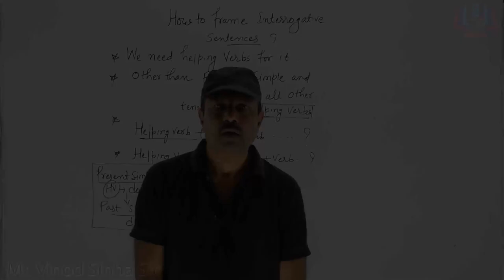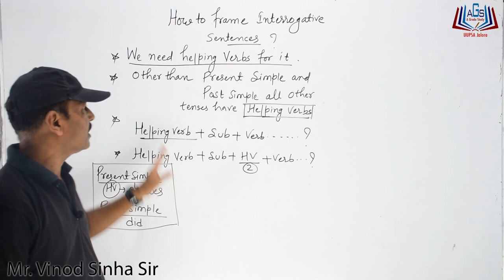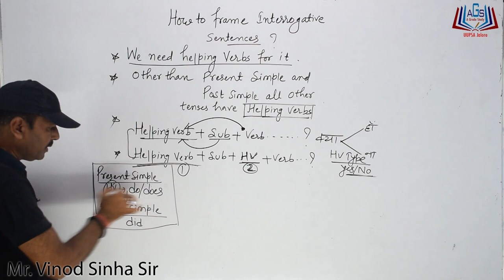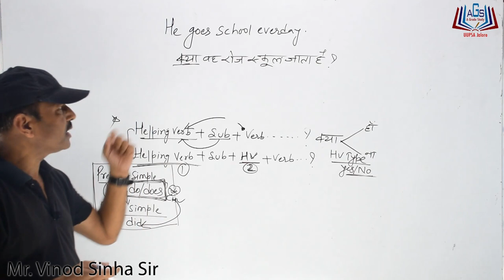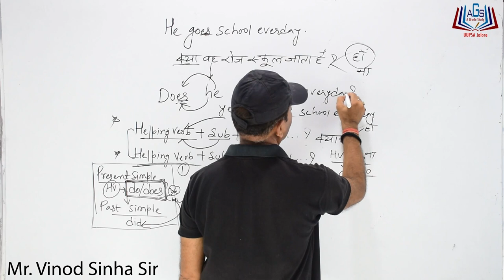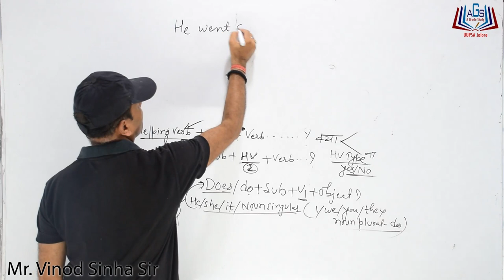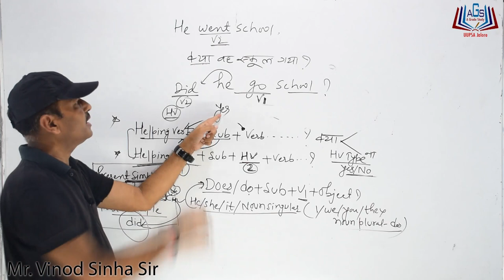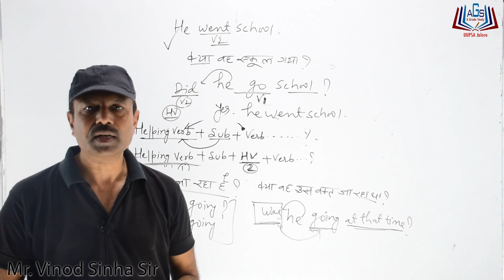How to learn English ?(How to frame interrogative Sentences?) by Mr. Vinod Sinha Sir